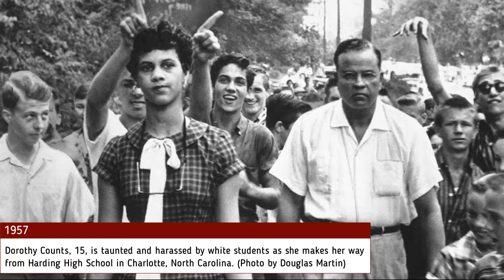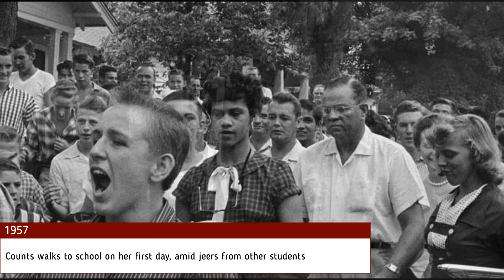INCREDIBLE STORY OF DOROTHY COUNTS: THE TEENAGER WHO CHALLENGED THE SEGREGATION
These 15 rare historical photos let modern viewers see the past the way it really was. We hope you will enjoy this new video with rare and fascinating historical photos!

LINKS